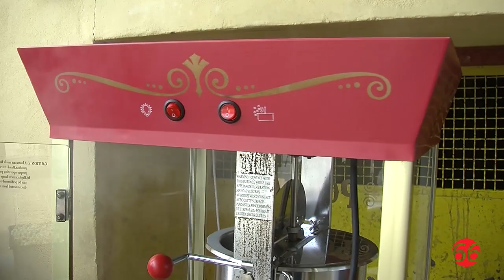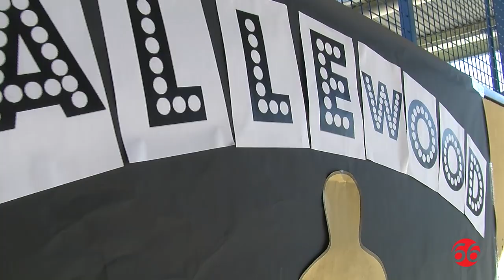Carnestoltes La Salle 2018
Activitats de Carnestoltes en La Salle d'Alcoi